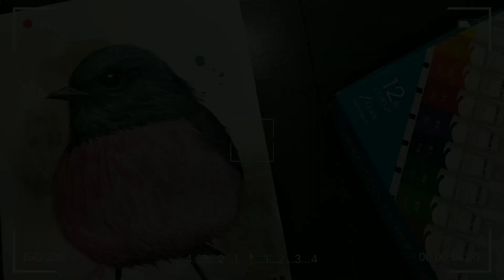video cara melukis burung lucu angry bird 2023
hai jumpa lagi di video baru supa.video melukis dengan cat air objeknya burung yang mirip angry bird.selamat menyimak ya semoga bermanfaat.terima kasih